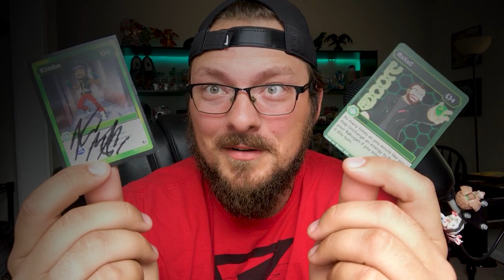THANK YOU EVERYONE